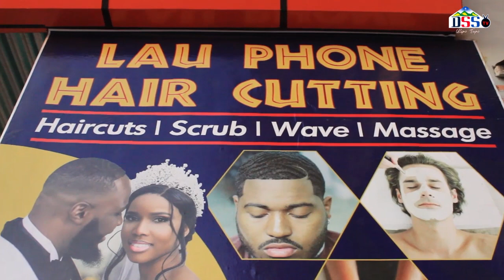WATOTO WAITAKIA TUNDUMA AMANI KUELEKEA UCHAGUZI